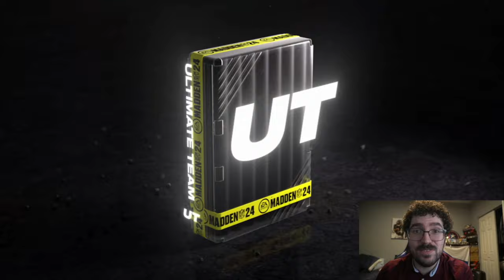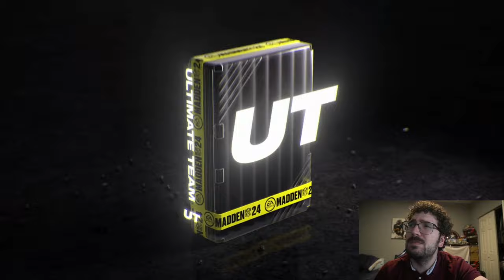*BOOSTED ODDS* MAX FANTASY PACK OPENING IN MADDEN 24!! GREAT FINALE!!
Max Fantasy pack opening In Madden 24!!